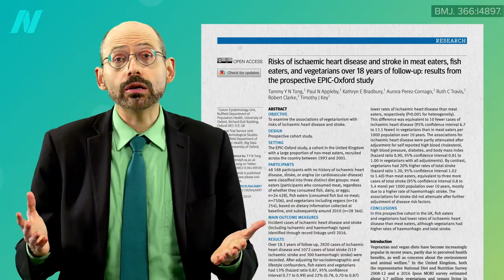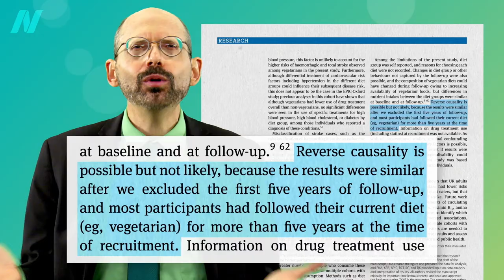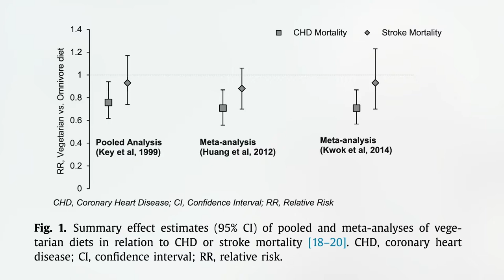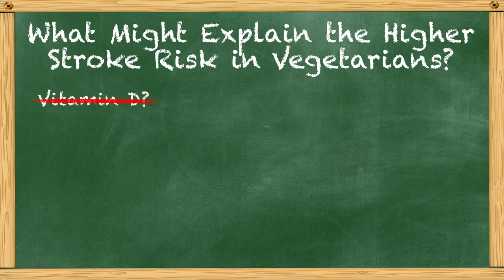Vegetarians and Stroke Risk Factors—Vitamin D?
Could the apparent increased stroke risk in vegetarians be reverse causation? What about vegetarians versus vegans, and does vitamin D deficiency play a role?

So far in this series we’ve looked at what to eat and not eat for stroke prevention, and whether vegetarians really do have a higher stroke risk

It may be worth reiterating that vegetarians don’t have a higher risk of dying from a stroke but do appear to be at higher risk of having a stroke. How is that possible? Meat is a risk factor for stroke, so how could cutting out meat lead to more strokes? There must be something about eating plant-based that so increases our stroke risk it counterbalances the meat-free benefit. Might it be because we don’t eat fish? We turn to omega 3’s next:

If you want to just get to the conclusion, these videos are all available on a digital download

There certainly are benefits to vitamin D, though.  Here is a sampling of videos where I explore the evidence:
• Do Vitamin D Supplements Help with Diabetes, Weight Loss, and Blood Pressure
• The Best Way to Get Vitamin D: Sun, Supplements, or Salons?
• Should Vitamin D Supplements Be Taken to Prevent Falls in the Elderly?

Have a question about this video? and someone on the NutritionFacts.org team will try to answer it.

Want to get a list of links to all the scientific sources used in this video? You’ll also find a transcript and acknowledgements for the video, my blog and speaking tour schedule, and an easy way to search (by translated language even) through our videos spanning more than 2,000 health topics.